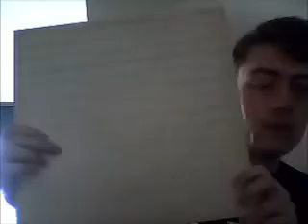The Only Empire| Series 3| Episode 5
the subject today is about Pink Floyd